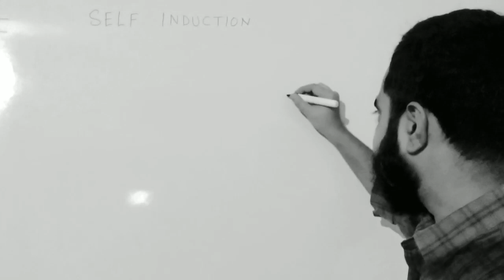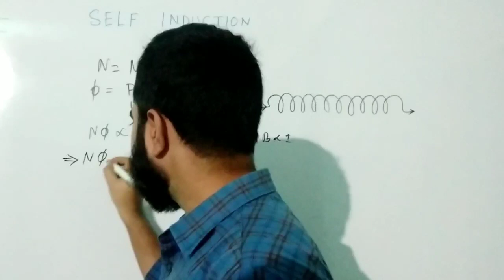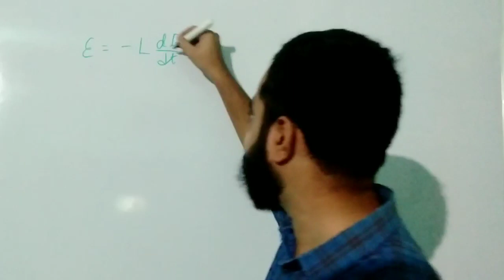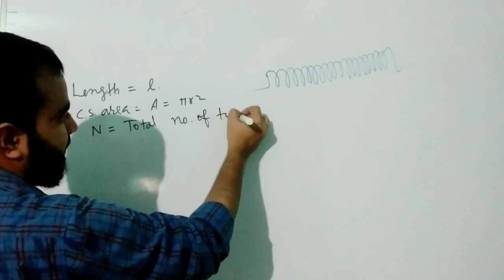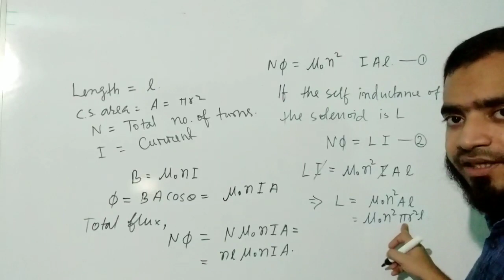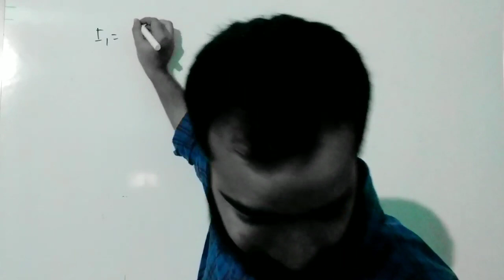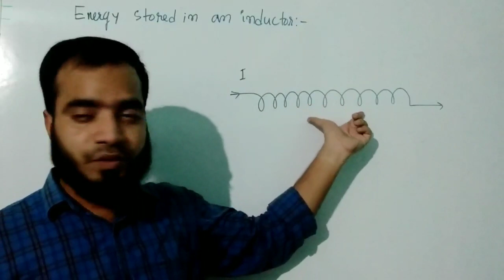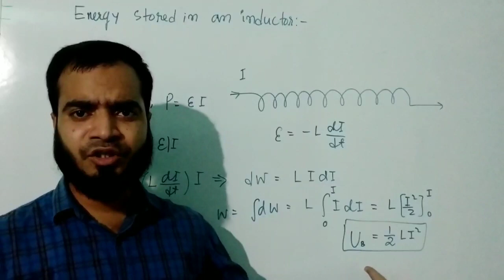L-6.4||Self Inductance||Class 12th Physics|| Explained in Assamese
In this video the following topics are discussed: self induction, self inductance of long solenoid, energy stored in an inductor